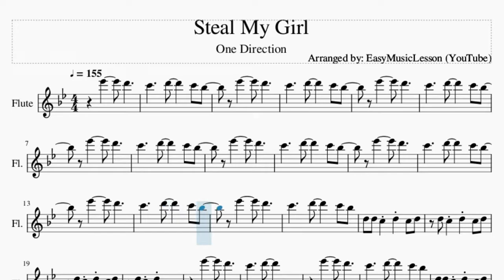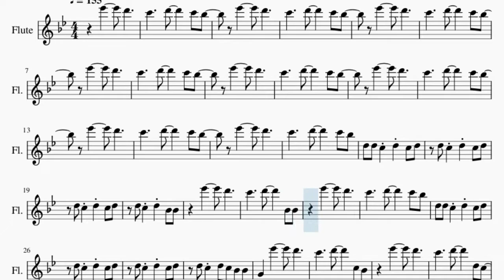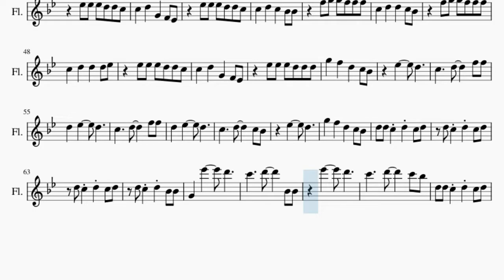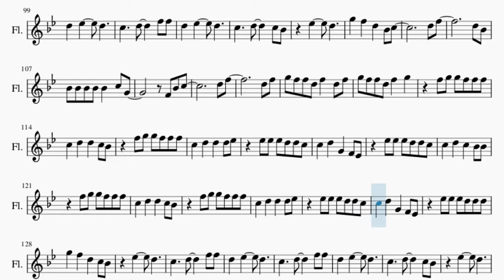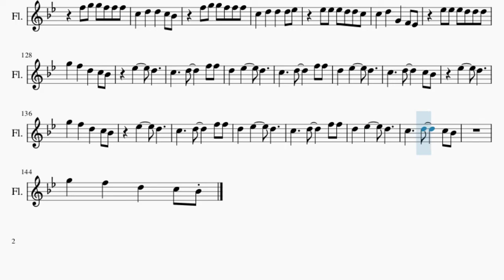Flute Sheet Music: How to play Steal My Girl by One Direction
Comment and let us know how the videos have helped you. It keeps us going! :)Here is a sheet music/tab video on the song Steal My Girl by One Direction on the flute. A flute sheet music arrangement which is transposed to notes that are easily played by flute, for the song Steal My Girl by One Direction.

EasyMusicLesson teaches you to play the your favorite instrument, through well-arranged sheet music so that you too can learn how to play Steal My Girl by One Direction on the flute as fast as you can. A flute sheet music with backing tracks to help your play the song better.

Chords of Flute arrangement:
Bb Maj   Bb Maj   Eb Maj   Eb Maj   Bb Maj   Bb Maj   Eb Maj
Eb Maj   Bb Maj   Bb Maj   Eb Maj   Eb Maj   Bb Maj   Bb Maj
Eb Maj   Eb Maj   F Maj   Eb Maj   Bb Maj   Bb Maj   Eb Maj
Eb Maj   Eb Maj   Bb Maj   Bb Maj   Eb Maj   Eb Maj   Bb Maj
Bb Maj   Eb Maj   Eb Maj   F Maj   Eb Maj   Bb Maj   Bb Maj
Bb Maj   Eb Maj   Eb Maj   F Maj   Eb Maj   F Maj   Eb Maj
Eb Maj

Melody notes of Flute:
Eb6     D6
C6     D6     C6 Bb5
Eb6     D6
Eb6     D6
Eb6     D6
Eb6     D6
Eb6     D6
Eb6     D6
Eb6     D6
D5 C5 D5 Bb4 Bb4
Eb6     D6
C6     D6     Bb4 Bb4
Eb6     D6
D5 C5 D5 C5 Bb4 Bb4
G4   Eb6     D6
C6     D6     C5 Bb4
Eb6     D6
C6     D6     D5 C5
D5 F5
D5 Bb4
G4 G4
F5 G5 G5 F5 F5 F5
C5   D5   D5   C5 Bb4
C5   D5   D5   D5 Eb5
Eb5 Eb5 Eb5 D5 D5 C5
C5   D5   G4   F4 Eb4
C5   D5   C5   Bb4 Bb4
Eb5 Eb5 Eb5 D5 D5 D5
G5   F5   D5   C5 Bb4
Eb5     D5
Eb5     D5
G4   Eb6     D6
Eb6     D6
G4   Eb6     D6
Eb6     D6
D5 Bb4
G4 G4
Eb5     D5
Eb5     D5
G5   F5   D5   Bb4 C5
D5 F5
D5 Bb4
Bb4 Bb4 Bb4 Bb4 Bb4   C5 G4
F4 Bb4 C5
D5 F5
D5 F5
G5 F5 F5 D5 F5   D5 F5
G5 F5 F5 D5 F5   G5
Eb5     D5
Eb5     D5
Eb5     D5
C5     D5